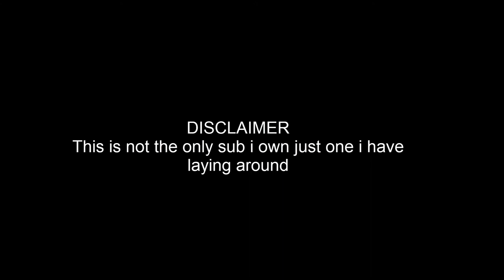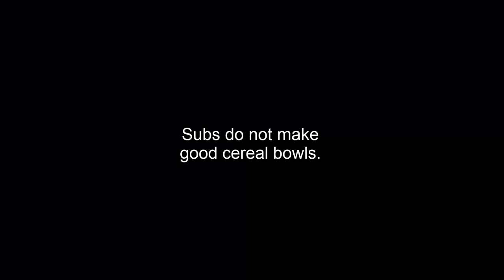Can you use a subwoofer as a cereal bowl?? (MyStonerMindChallenge)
the answer is no. no you cant.
Song is MYSTONERMIND Low motion